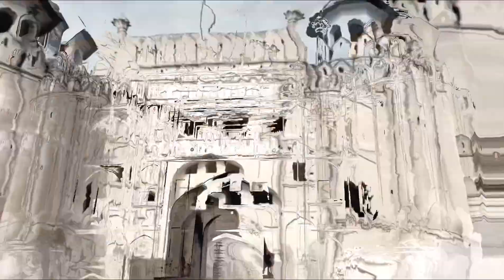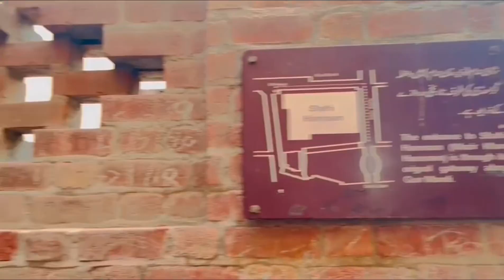Mughal Masterpieces Unveiled 🏰🕌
Submitted by Taha Zulfiqar and Maria Waseem